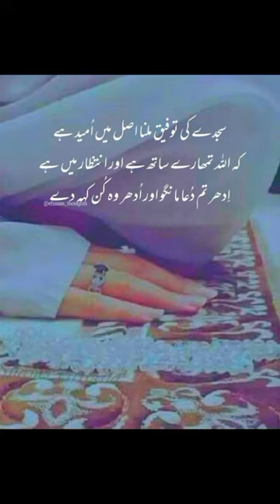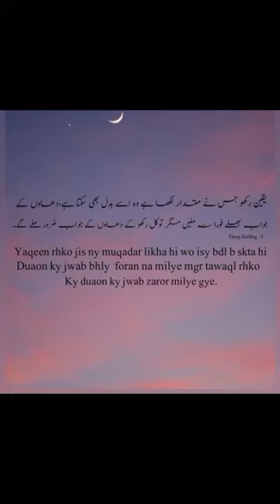Tahajjud status/Tahajjud urdu quotes ❤️